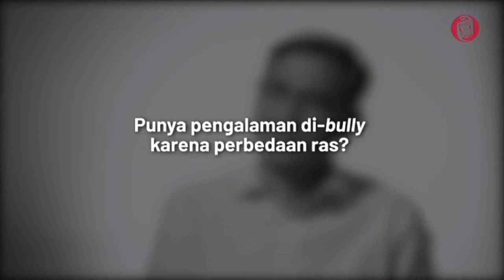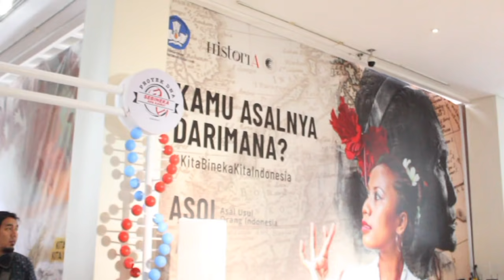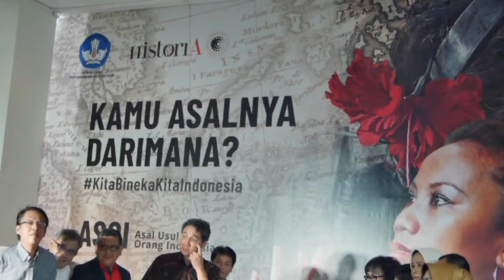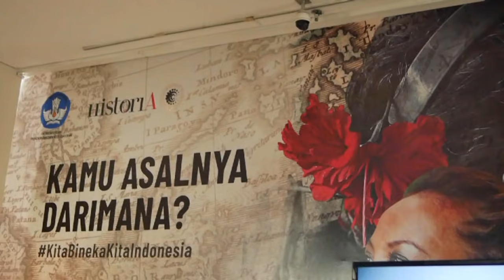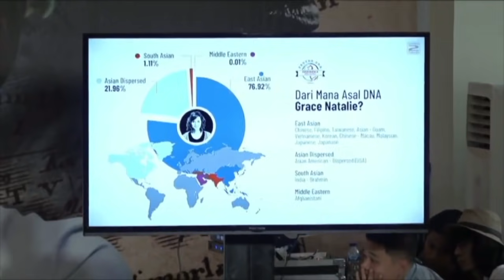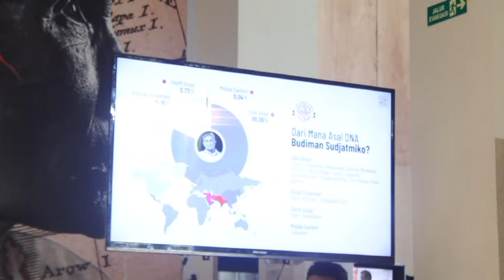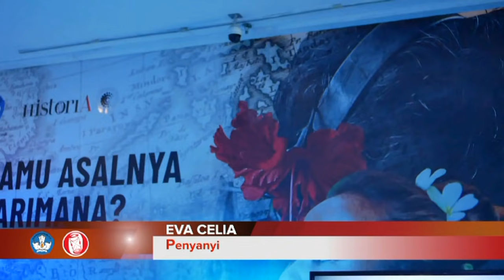Kamu asalnya darimana? Asal Usul Orang Indonesia (ASOI)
ASOI Asal Usul Orang Indonesia 2019 kegiatan Direktorat Sejarah Kemdikbud bersama Komunitas Historia